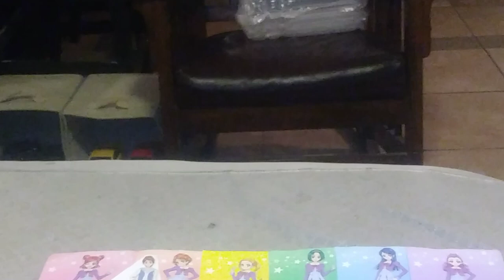Tamagotchi Pixels The Rite of Spring end credits (2019 Print)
1H 36M 33S